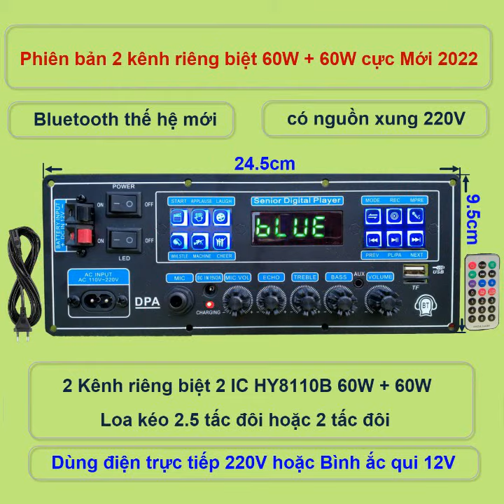MẠCH LOA KÉO 2 KÊNH RIÊNG BIỆT 2 IC HY8110B 60W + 60W DSP CHỐNG HÚ NGUỒN XUNG, LOA KÉO 2.5 TẤC ĐÔI